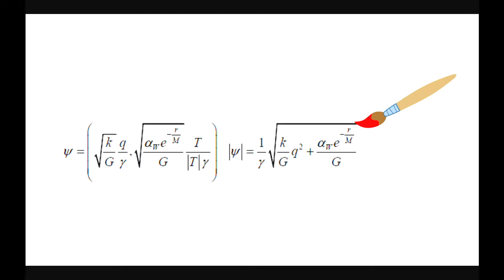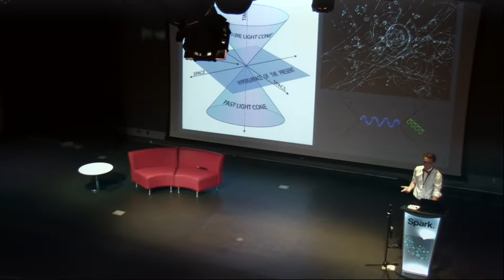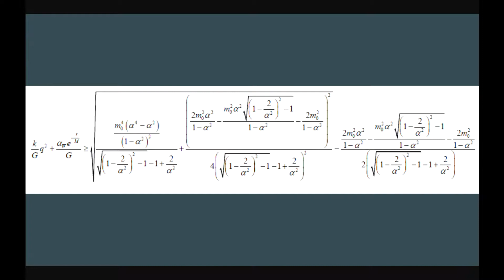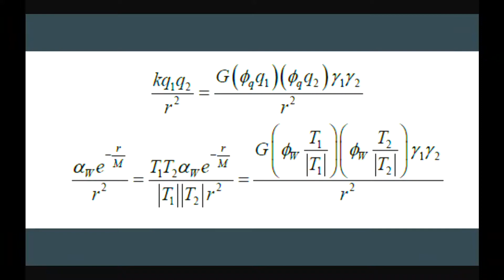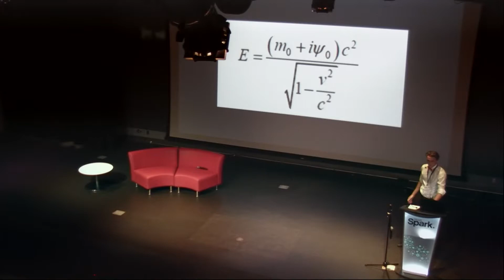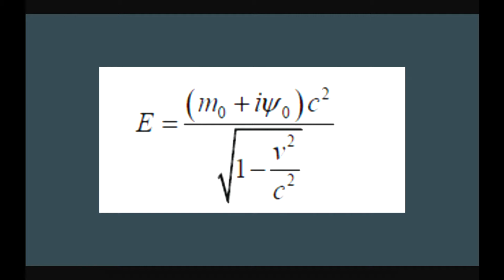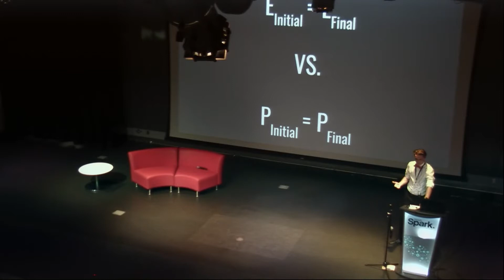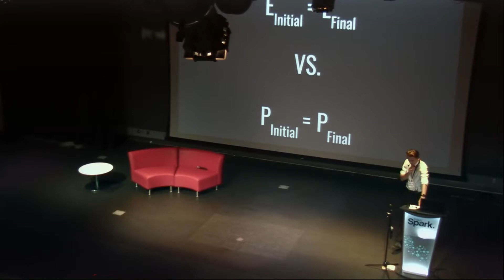Telus Spark Talk - Painting the Universe with Math - Sept 2017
After participating in CERN's beamline for student competition during the 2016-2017 school year I was able to present our project proposal as part of adults-only night at Telus Spark in Calgary, Alberta. The project was to create a testable theory using a particle accelerator at CERN. The talk focused on the scientific method, our theory - which involved quantum dynamics, particle physics and quantum field theory. The main takeaway was the beauty of using math and physics to describe the universe and tap into the infinite wealth of possibilities it offers.

Talk occurred on September 14th, 2017